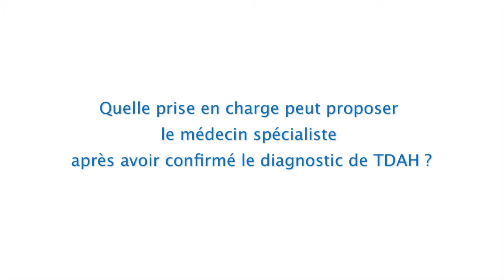Quelle prise en charge peut proposer le médecin spécialiste après le diagnostic de TDAH ?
Dr Jean Chambry, pédopsychiatre

Souvent réduit au terme "hyperactivité" ou à des enfants turbulents, le trouble déficit de l’attention avec ou sans hyperactivité (TDAH) est pourtant un trouble complexe, difficile à repérer et qui associe différents symptômes. Le prendre en charge est pourtant essentiel pour les enfants et adolescents qui en souffrent au quotidien. La Haute Autorité de Santé (HAS) a publié une recommandation afin d'aider les médecins de premier recours à savoir réagir, établir un pré-diagnostic et accompagner les enfants et adolescents concernés ainsi que leur famille.